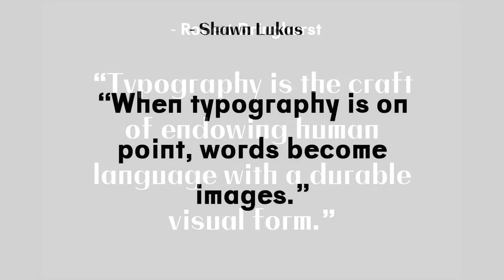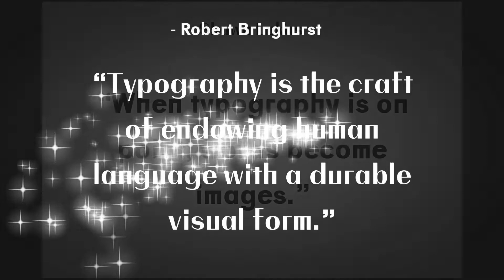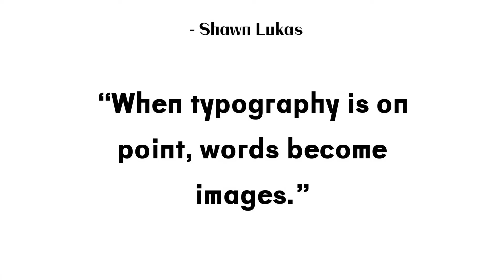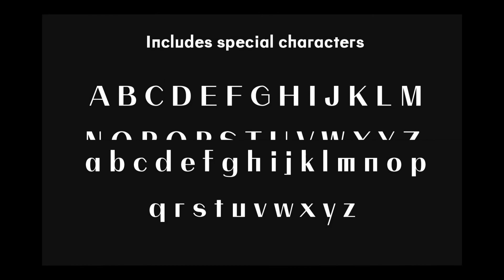Quamir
OVERVIEW

A unique typeface. Quamir is a modern font duo that has strong features and comes in two forms: With contrast and without contrast. They work together to give you that perfect combination for your latest project. Quamir is perfect for logos, signage, advertising, labels and more.
What you will get:
– Zip file containing 2x OTF Files
– Installation Instructions
If you have any questions, please don’t hesitate to get in touch.